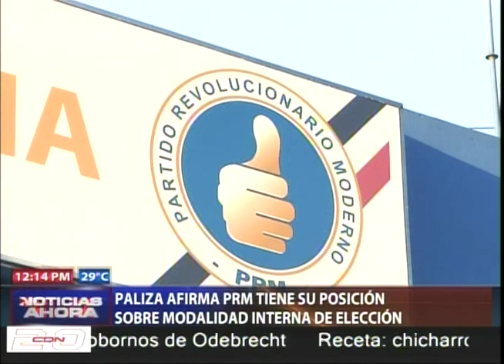Paliza afirma PRM tiene su posición sobre modalidad interna de elección